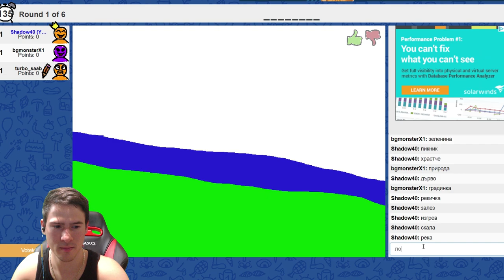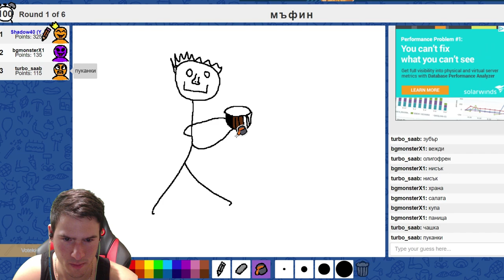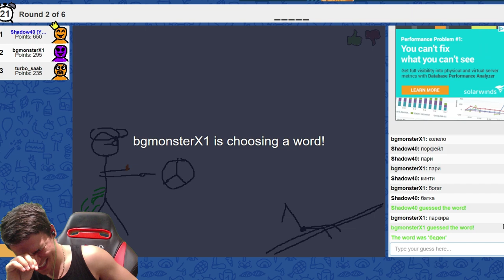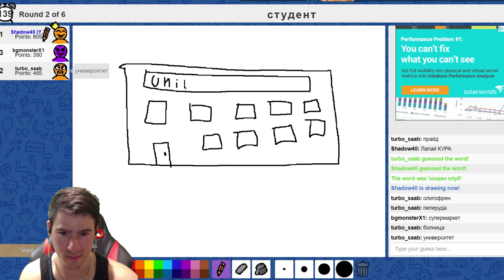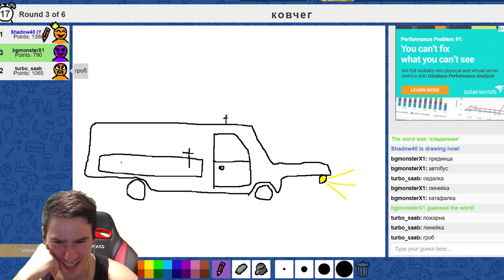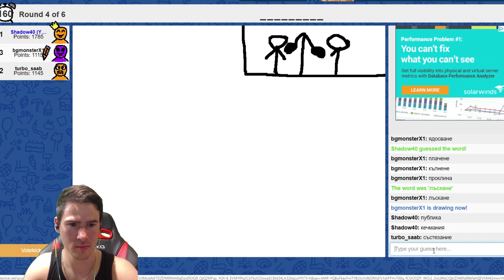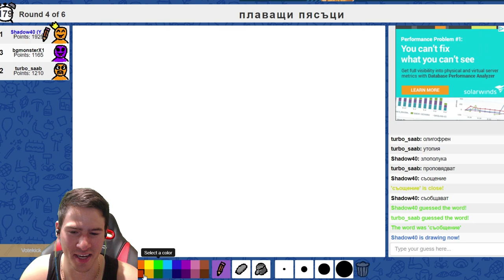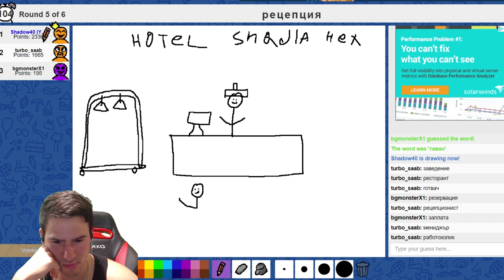Как се прави Кексче